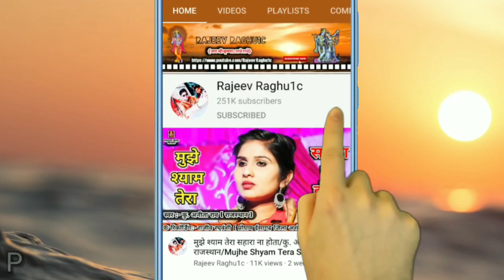बहुत ही सुन्दर प्रस्तुति/राम कहने से तर जायेगा/पं. श्री बबलू पाठक जी/श्री लखन रघुवंशी/NewBhajan 2020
👉 भजन संध्या कार्यक्रम पुलिस चौकी भटनावर थाना पोहरी जिला शिवपुरी मध्य प्रदेश//Bhajan Sandhya Program Police Chauki Bhatnawar Thana Pohri District Shivpuri Madhya Pradesh.

👉 Song:- बेस्ट हिंदी भजन कीर्तन/राम कहने से तर जायेगा/Ram Kehne Se Tar Jayega/Best Hindi Bhajan Kirtan 2020

👉 Singer:- Pandit Shri Bablu Pathak Ji ( Shadora District Ashoknagar Madhya Pradesh.

© Copyright:- Rajeev Raghu1c
👉 Bhajan Upload By || Rajeev Raghuwanshi ||